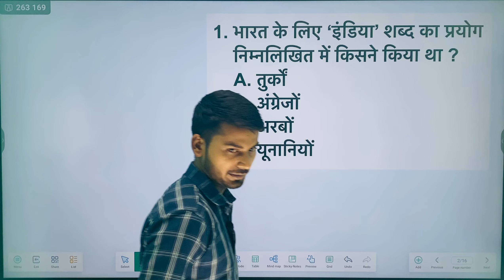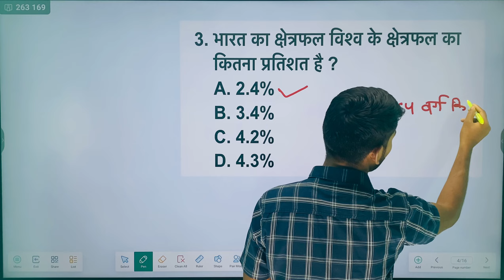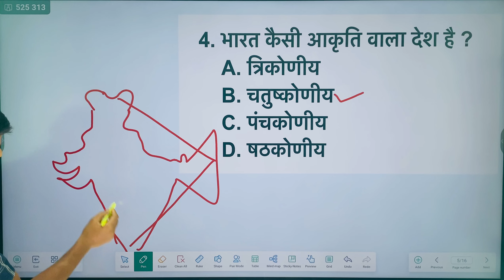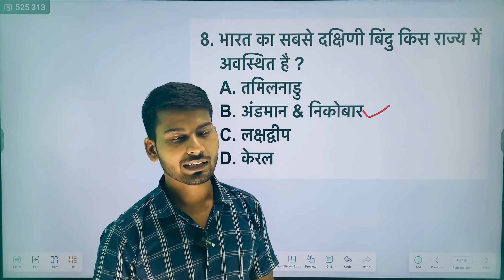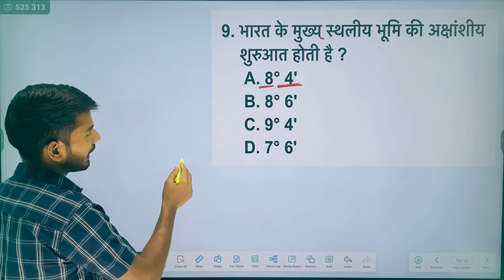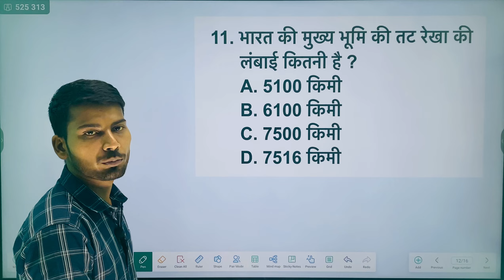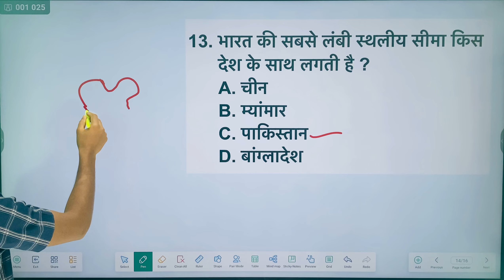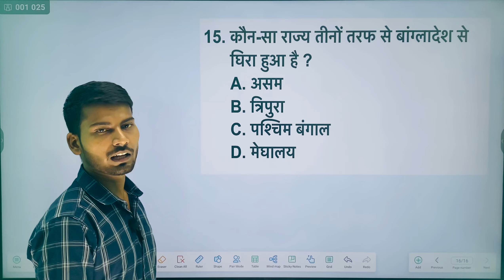UPSSSC PET Practice class || भारत की आकार एवं अवस्थिति || PET Geography || Geography Questions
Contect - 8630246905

intelecto ऐप के ऑनलाइन कोर्सस से जुड़ने के लिए नीचे दिये लिंक को क्लिक करें

intelecto के टेलीग्राम और व्हाट्सएप स्टडी ग्रुप से जुड़ने के लिए नीचे दिये लिंक पर क्लिक करें